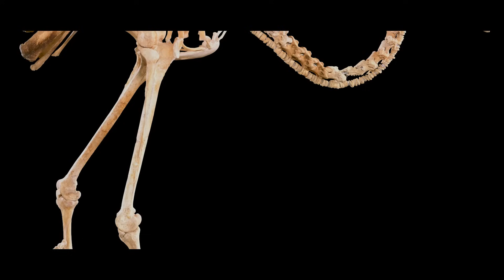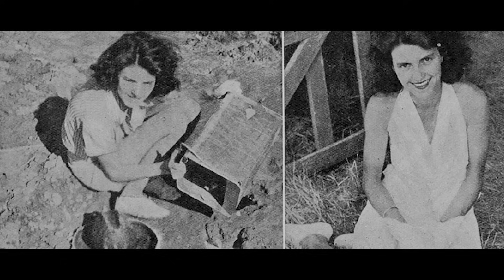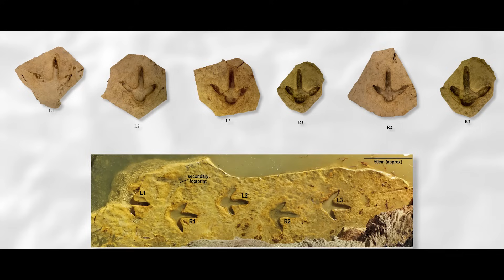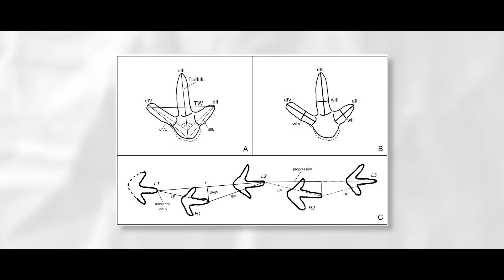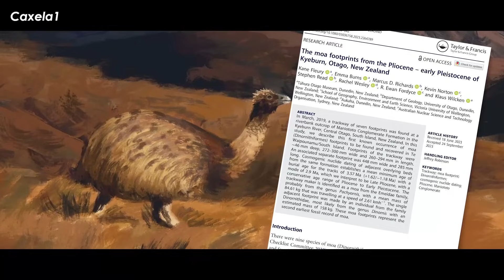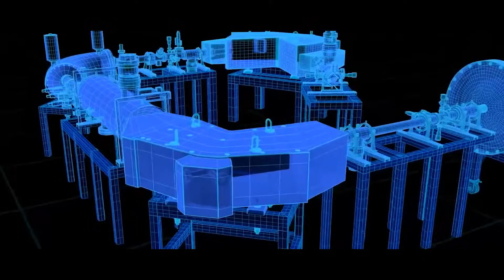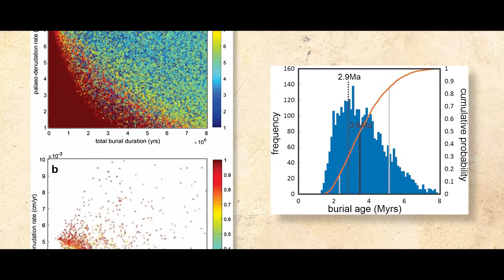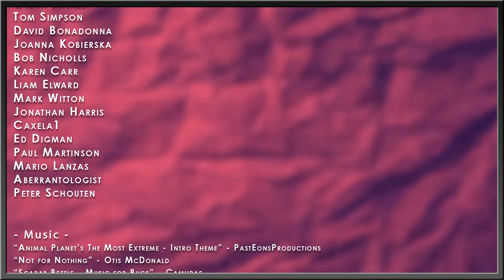These Are The Oldest Known Fossil Footprints of the Mighty Moa!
The Mighty Moa – one of the many exotic symbols of Kiwi pride, was once the only large land animal throughout the diverse biomes that pepper New Zealand. Within a few hundred years of first human arrival to New Zealand, the Moa had gone extinct. After them, the only large land animals were those brought in with humans. Despite their sudden and depressing demise, they have a rather long evolutionary history full of twists and turns, and one of those twists was laid down in the soft sediment of a river bank many millions of years ago. Come, let’s learn about the Kyeburn Moa Tracks – the oldest in the world!

Art in Thumbnail belongs to - Caxela1

✅ MUSIC ✅
“Scarab Beetle - Music for Bugs” - Camiidae
“Dust Devil” - D-Code “Deliverence” – PLASMAPOOL
“Equate” - PLASMAPOOL
“Else” - Paris

✅ RESEARCH ✅
Fleury, K., Burns, E., Richards, M. D., Norton, K., Read, S., Wesley, R., … Wilcken, K. (2023). The moa footprints from the Pliocene – early Pleistocene of Kyeburn, Otago, New Zealand. Journal of the Royal Society of New Zealand, 54(5), 620–642.